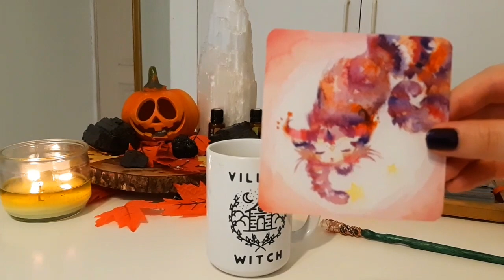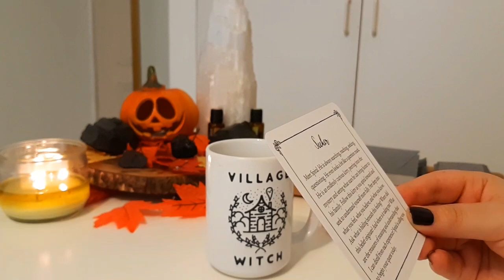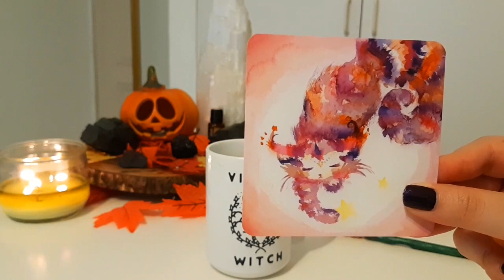🎃DAILY PISCES ✨October Edition 🎃"Spiral Within"✨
1345 NW 98TH CT UNIT 2 UNIT 2